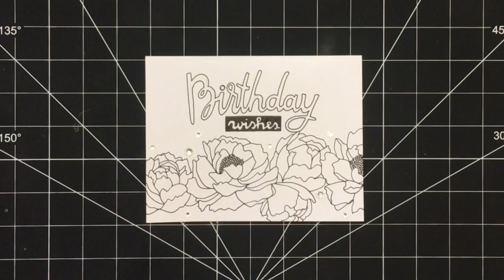DIY Beautiful Handmade Happy Birthday Card / Simple, Easy Greeting Card | Design. Draw. Create. Ltd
DIY Beautiful Handmade Happy Birthday Card / Simple, Easy Greeting Card
FULL SUPPLY LIST (with links!) & FREE TEMPLATE below...

VIDEO INFO

I hope you enjoy this tutorial for 2 versions of this floral design card! An easy way to customize this design would be the change the pen color you use or the text that is added for the second version. Happy crafting!

LINKS

SUPPLIES
Below are links to the items shown in the video. All items were personally purchased.

Another option, if you don’t have/want to buy card stock. Simply fold one of the pages in half to create the base of your card! Strathmore 400 Series Drawing Pad :

• Faber-Castell Wallet Pitt Pen Nibs Art Set, 8 pack set (Used "F" size)

• Glue - use any type of glue you like! I like to use a fast drying glue

• Eraser - any will work.

• Cutting Mat

ABOUT ME
I'm a Project Manager by day and an avid card maker by night. I enjoy making simple, quick and unique cards for all occasions. I hope my videos and cards inspire you to design, draw and create cards of your own!  xx Tiana